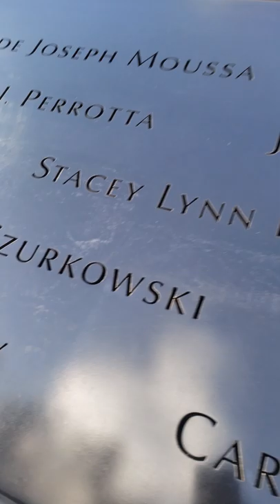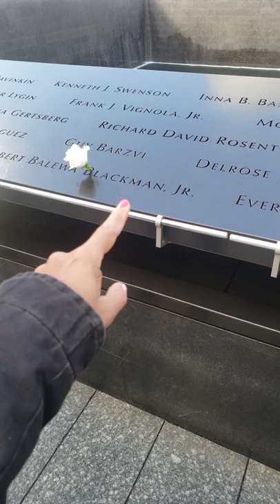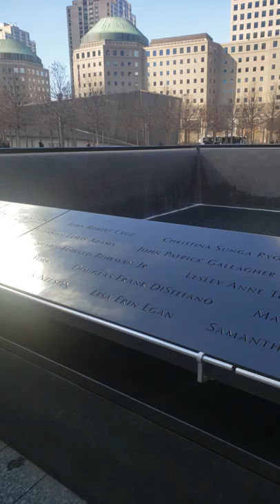World Trade Center - WTC New York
Piscinas World Trade Center